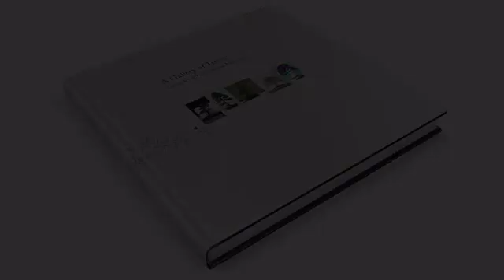A Gallery of Trees: Living Art of Pacific Bonsai Museum